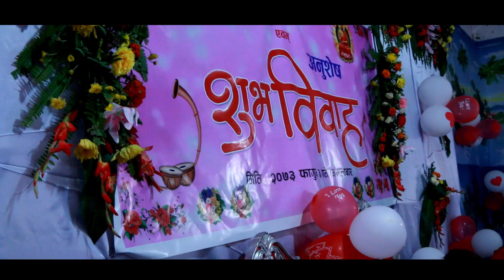Mahima weds Anuses || Nepalese Wedding Highlight 2073